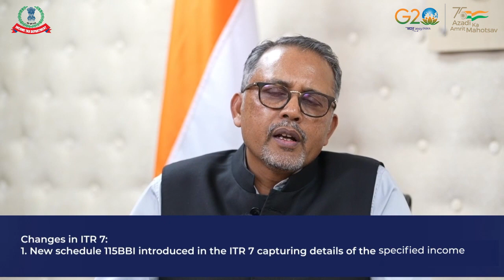Harmonisation of provisions pertaining to Charitable Institutions and Trusts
In this final part of the four part series on charitable institutions discussions on the following issues have been made:

Decision of Hon’ble Supreme Court of India on Educational Charities 2:50

Decision of Hon’ble Supreme Court of India on GPU Charities 07:00

Significant Markup test for GPU Charities 10:20

Fee Cess or Consideration charged by Statutory Bodies or Corporations 12:59

Introduction of Section 10(46A) 14:35

Significant changes in ITR 7 for FY 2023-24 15:55

Summing up 20:29